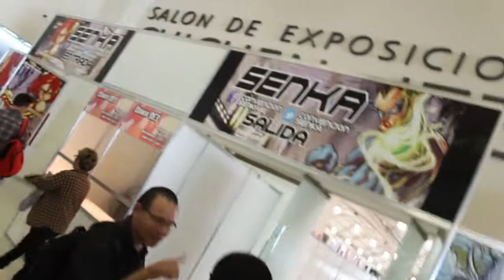Abjit 66 - Senka, 23 y 24 de Julio 2016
Si, se que es muy tarde pero no pediré disculpas pooooooorque, si estuvieras en mi pagina de facebook sabrías lo que estaba pasando con este vídeo o si que si hehe.

Disfrutalo

Compartelo